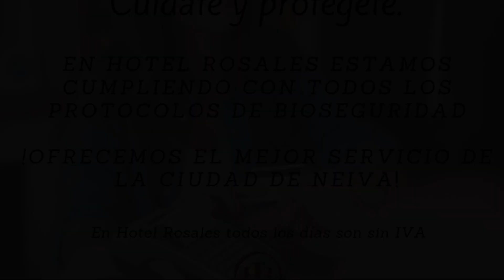Hotel Rosales Boutique, Neiva, Colombia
About Property:
You're eligible for a Genius discount at Hotel Rosales Boutique! To save at this property, all you have to do is sign in.
Featuring a shared lounge, garden and views of city, Hotel Rosales Boutique is set in Neiva, 300 m from Neiva. Among the facilities of this property are a restaurant, a 24-hour front desk and room service, along with free WiFi. The hotel features family rooms.
At the hotel, every room includes a desk. Complete with a private bathroom equipped...
Property Type: Hotel
Address: Calle 6 No 6-24, 410001 Neiva, Colombia
Searching For
1. Hotel Rosales Boutique - Neiva - Colombia
2. Hotel Rosales Boutique - Neiva - Colombia Address
3. Hotel Rosales Boutique - Neiva - Colombia Rooms
4. Hotel Rosales Boutique - Neiva - Colombia Amenities
5. Hotel Rosales Boutique - Neiva - Colombia Offers and Deals
Audio Credit:
Track Title: Blank Slate
Artist: VYEN